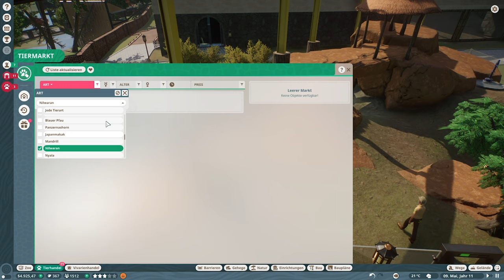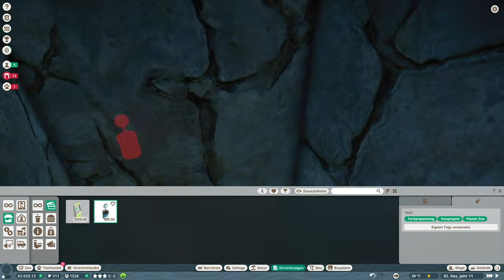ZOO DER BESCHAULICHKEITEN IN DER PRÄFEKTUR YAMAGUCHI - PART 3 «» PLANET ZOO Karriere | Deutsch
► Planet Zoo Karriere Mode auf German / Deutsch

► Mikrofon Arm